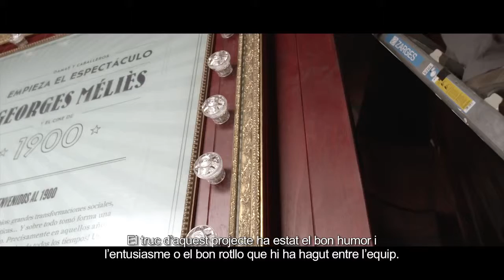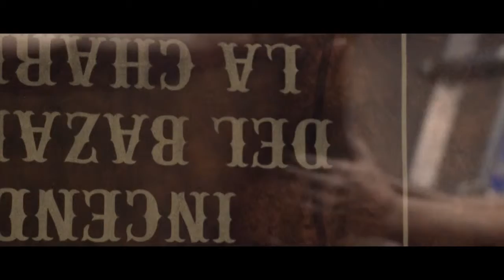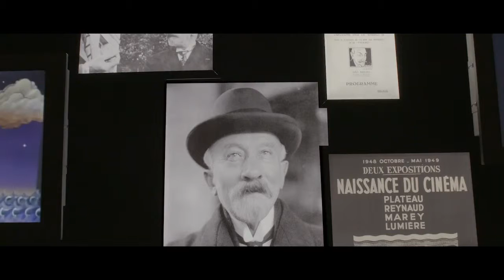Making-of de l’exposició “George Méliès i el cinema de 1900”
SENYORES I SENYORS
COMENÇA L’ESPECTACLE. GEORGE MÉLIÈS I EL CINEMA DE 1900

Making-of de l’exposició, com s’ha fet i qui hi ha participat.

Fill d’un empresari sabater, actor, il•lusionista, dibuixant i constructor d’andròmines, Georges Méliès (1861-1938) va tenir un paper fonamental en el naixement del cinema.

Georges Méliès va viure uns anys d’una popularitat extraordinària, que va culminar el 1902 amb l’estrena de Voyage dans la Lune (Viatge a la Lluna), que va tenir milions d’espectadors arreu del món. Malauradament, el creixement de la indústria cinematogràfica el va dur a la ruïna i a l’oblit, fins que el 1925 el periodista Léon Druhot el va reconèixer venent joguines en una parada de la parisenca estació de Montparnasse. A partir d’aleshores, la seva obra es va començar a redescobrir i a valorar.

L’Obra Social ”la Caixa” li ha volgut dedicar aquesta exposició, que forma part d’un conjunt de projectes dedicats al cinema com a element fonamental de la sensibilitat i la manera de veure el món de la gent d’avui. Aquesta mostra fa un recorregut pels orígens del cinema i la data màgica de l’any 1900, quan encara no existien les grans productores ni les grans sales de projeccions, i les pel•lícules voltaven pels pobles i les ciutats en barraques i amb rulots.

Exposició realitzada amb la participació de La Cinémathèque française.